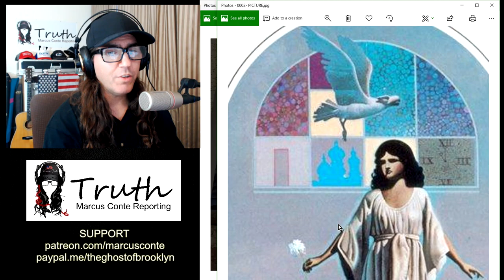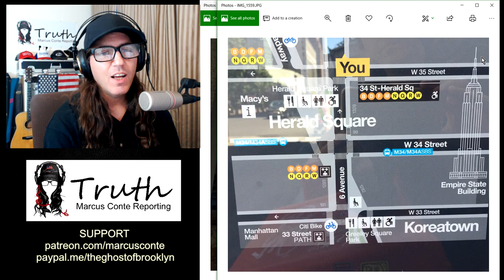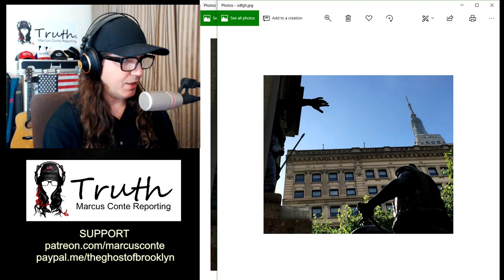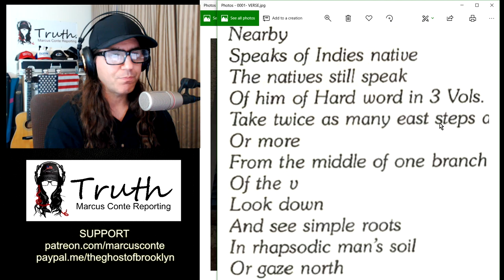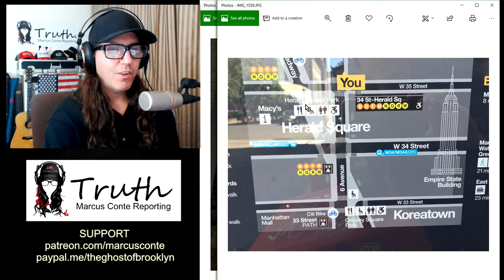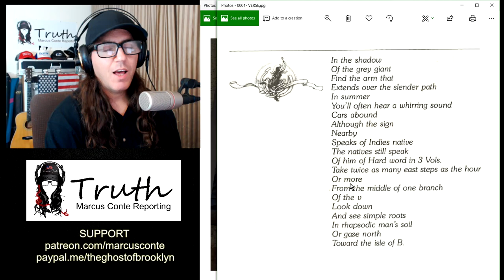PART 2 SOLVED: 'The Secret’ Treasure Hunt Verse 10, Picture 12 - Herald Square, New York